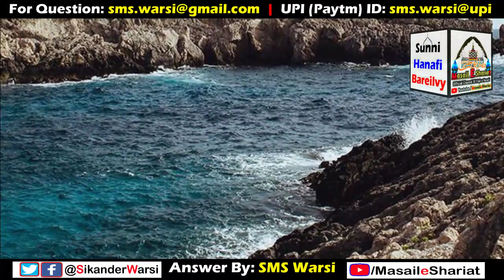Cream Laga kar Wuzu Namaz | Mard Ko Cream Lagakar Masjid Jana Kaisa | Wuzu on Cream Jaiz or Najaiz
(NEWS & Update) 📰 📅⏰
Aane Wali Videos & Live Timing Dekhen
kya cream laga kar wuzu ho jayega
wuzu ke upar cream or namaz
cream laga kar namaz padhna
sikander warsi wuzu cream namaz